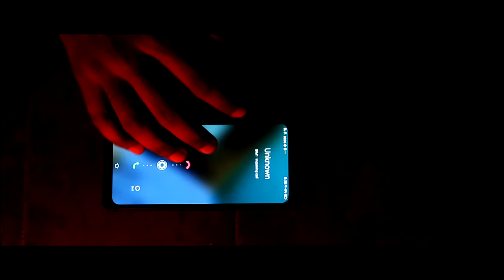Ner Ethir - [Official Short Film] - | Ahamed Sulaiman | Naveen| Ajeem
Dabara Set present

NER  ETHIR Official Short Film teaser

Stoty writer  -  Noorul Asar
Director        - Ahamed Sulaiman , Noorul Asar
Editing          - Ahamed Sulaiman
Cast              - Naveen, Ajeem, Ahamed Sulaiman

share and support friends